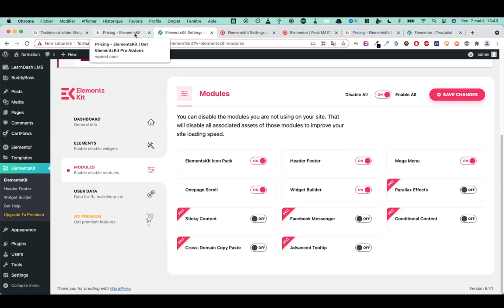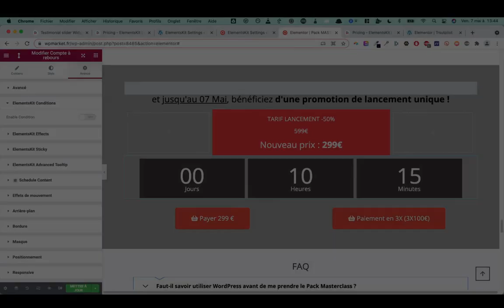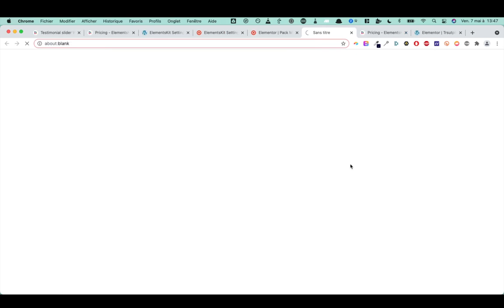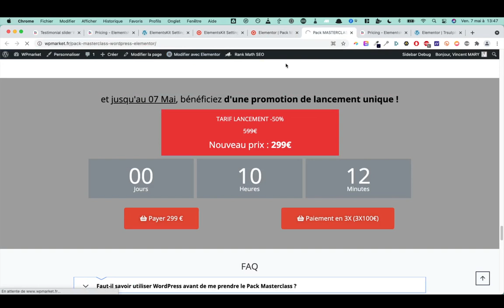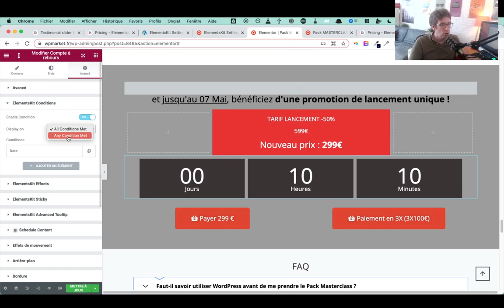Affichage conditionnel de bloc sous Elementpr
On regarde ensemble sur une page de vente l’intérêt d’utiliser des blocs conditionnels avec Elements Kit